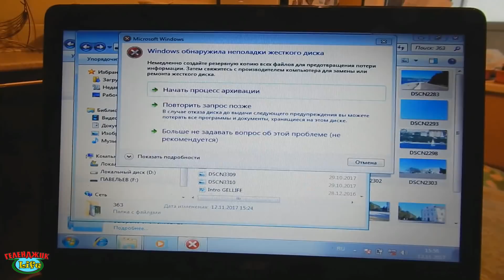VLOG 389 Геленджик LIFE Как не нужно ловить рыбу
Всем привет! Продолжаем наполнять позитивом обычные будни и выходные) Трудности и неприятности - ничто!
Перекрашиваем чёрные полосы и неудачи в тона радости и стёба над собой)
1364 попытка поймать рыбу на море с треском провалилась, выводы сделаны, но море не променяем!
Как не нужно вести себя на рыбалке...Смотрим и комментируем!